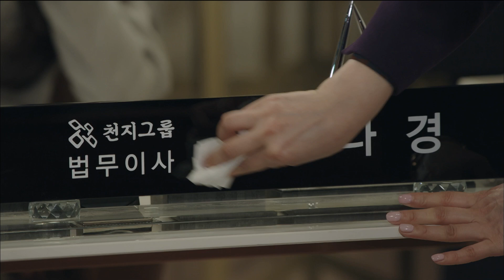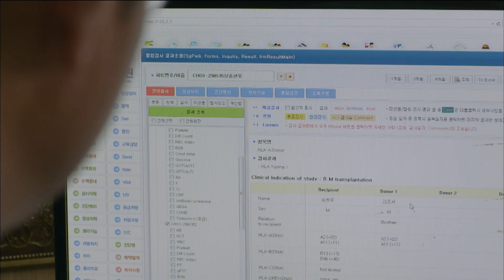[Apledge to god] EP39, People who dislike each other, 신과의 약속 20190202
People who dislike each other
▶Playlist for MORE episodes →